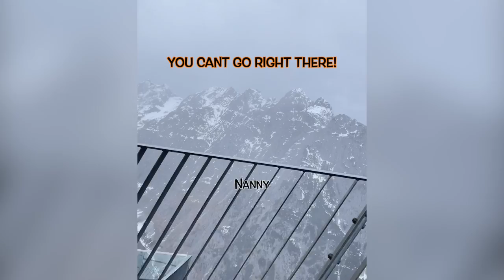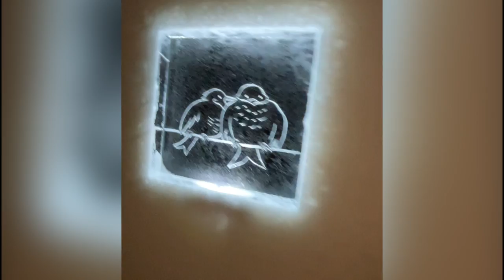Edelweiss Resort, Garmisch || Sledding down the Tallest Mountain in Germany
Come with us as we experience our first trip to Edelweiss during the Winter Season. The Resort is stunning and has absolutely everything you could possibly need for an amazing vacation, including Excursions, an outdoor hot tub overlooking the mountains, a spa, restaurants, and even a convenient commissary! You do have to be a military (or family) member to enjoy the resort.